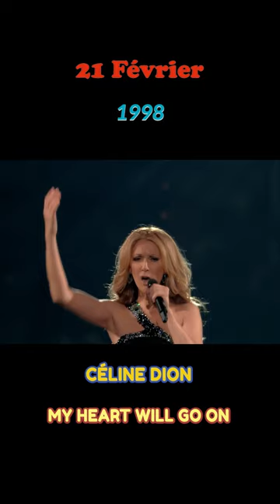1998 : 1 seconde par semaine - Les chansons numéros 1 en France #1998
Dans la vallée wow wow ...